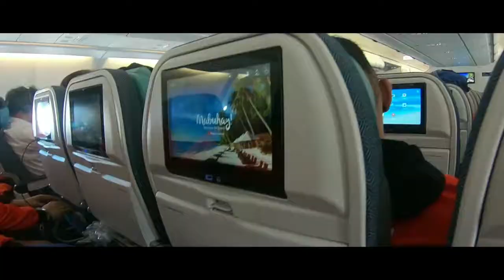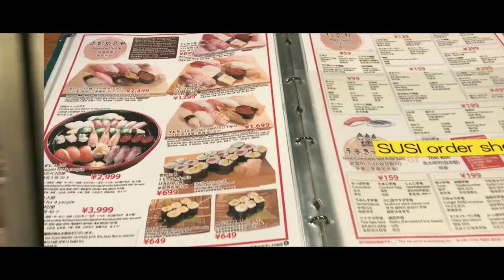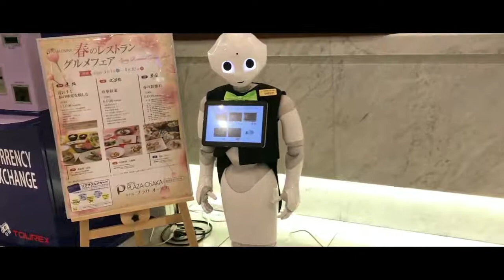Our Japan Trip 2018!!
Feb 27 - March 2, 2018. My birthday treat to myself!!
Billy Sagursor, Jackie Belleca, Tere Gerona, and Nico Elba!!